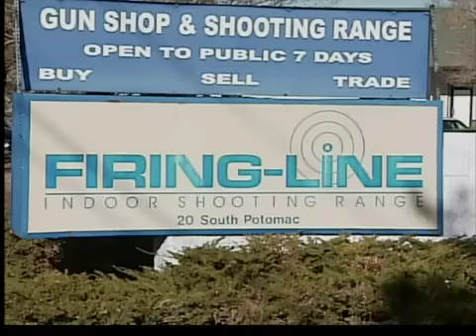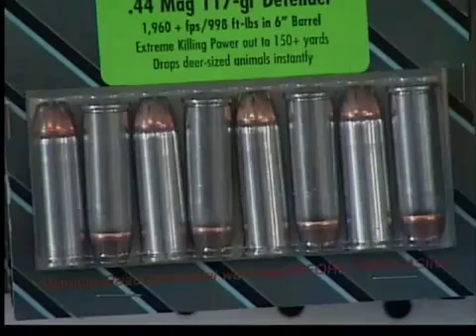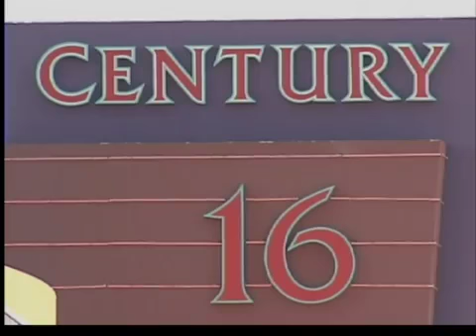Venta de armas en Colorado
El debate de las armas de fuego continúa latente en nuestro estado donde  las aplicaciones para comprar armas y aprobaciones de las mismas siguen en aumento.